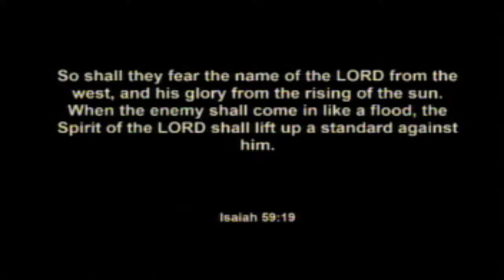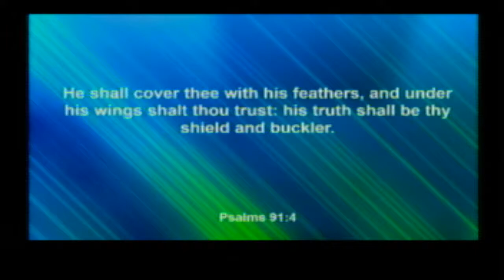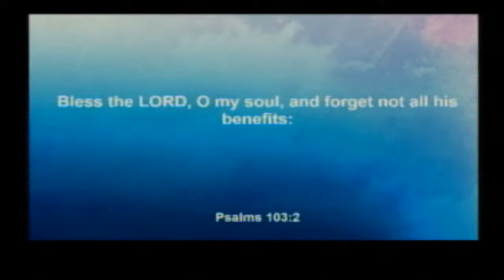Wednesday Night Service